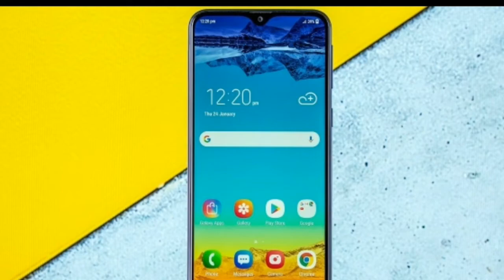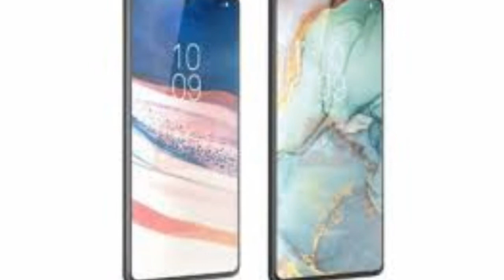Samsung galaxy m series Launch upcoming | galaxy m21,galaxy m31, galaxy m41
Hello
         Dosto aaj ki is video me samsung galaxy m series launch ke bare me bataya gaya hai

Now a new report has revealed the key specs of Galaxy M21 and the colour variants of Galaxy M11, M21, M31. As per a Sammobile report, Samsung Galaxy M21 has a model number of SM-M215F and it will feature two storage variants of 64GB and 128GB

जय हिंद
           जय भारत